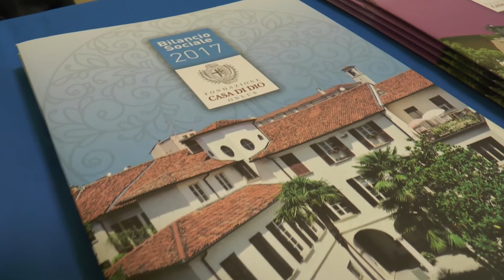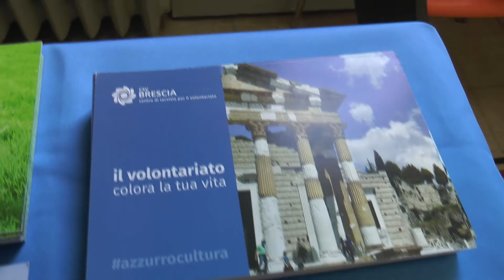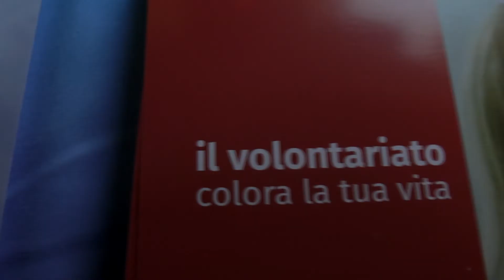VolontariaMente in Rete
E’ un progetto pilota che intende far incontrare gli studenti della facoltà di Psicologia con le realtà del Terzo Settore attive nel territorio bresciano.

Informazioni, cultura, eventi, ricerca e studenti della Sede di Brescia dell'Università Cattolica.